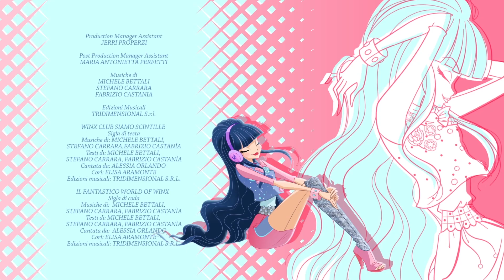Winx Club - World Of Winx 2 | Sigla finale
Ecco la sigla finale completa di World of Winx!
Non perdete le magiche missioni delle Winx sotto copertura sulla Terra, la nuova trasformazione, il talent reality show "WOW" e i momenti più emozionanti della loro nuova avventura!